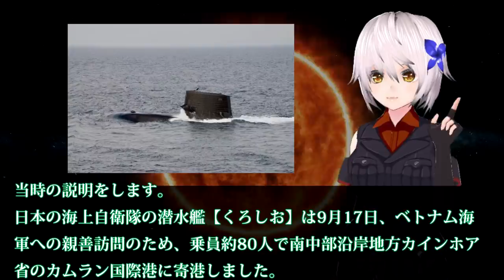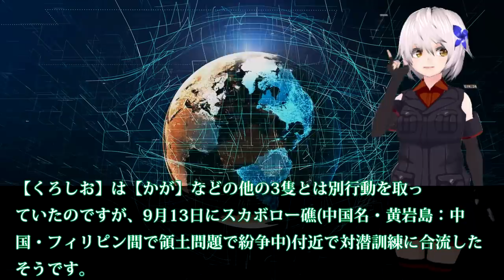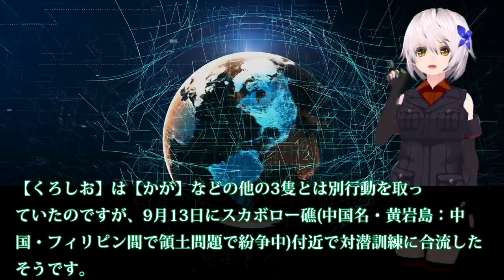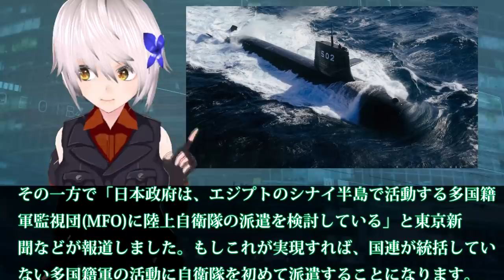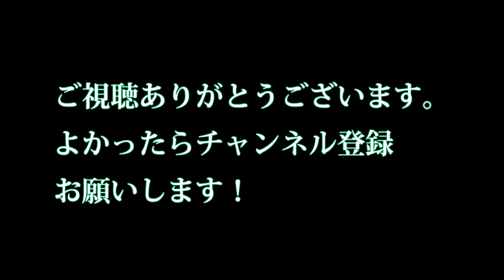海上自衛隊潜水艦 くろしお なぜ作戦を政府は公表したのか？日本の技術を世界へ教えるためだったのか！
引用・転載「出典：海上自衛隊ホームページ」
引用・転載「出典：航空自衛隊ホームページ」
引用・転載「出典：陸上自衛隊ホームページ」

【GTA5】原子力潜水艦購入！ヤバすぎる！パガーニ・ウアイラ・ロードスターで爆走してみる！｜お金持ち生活#60【市民生活】